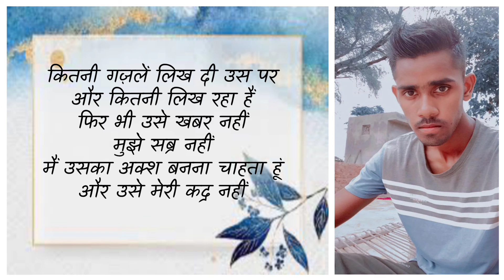ik ashkon ki jhil banai thi। Now Hindi Shayri। Sharad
Top Five Shayri Of Sharad। Now Hindi Shayri। Sharad
ik ashkon ki jhil banai thi

Lyrics : Sharad